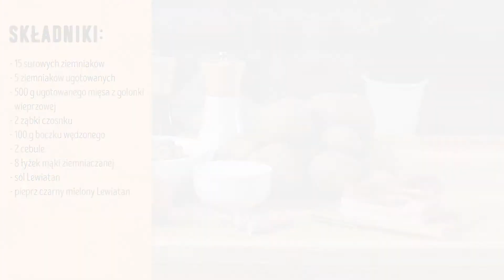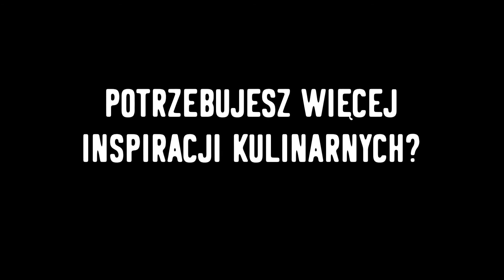Kartacze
Sprawdź nasz pomysł na pyszny obiad. Wypróbuj nasz przepis na kartacze i Gotuj z Lewiatanem!

Składniki:

15 surowych ziemniaków
5 ziemniaków ugotowanych
500 g ugotowanego mięsa z golonki wieprzowej
2 ząbki czosnku
100 g boczku wędzonego
2 cebule
8 łyżek mąki ziemniaczanej
sól Lewiatan
pieprz czarny mielony Lewiatan

Sposób przygotowania:

Ze startych surowych ziemniaków dokładnie wyciśnij do miseczki sok i odstaw na 10-15 min. Gdy na dnie zbierze się osad, zlej wodę z wierzchu, a pozostałą na dnie skrobię dodaj do startych ziemniaków. Połącz je z przeciśniętymi przez praskę gotowanymi ziemniakami, mąką ziemniaczaną oraz odrobiną soli. Wszystkie składniki wyrabiaj ze sobą do momentu, aż powstanie jednolita i zwarta masa. Do ugotowanego, oddzielonego od kości i zmielonego mięsa dodaj przeciśnięty przez praskę czosnek oraz jedną bardzo drobno pokrojoną cebulę. Dopraw składniki solą oraz pieprzem i dokładnie ze sobą wymieszaj. Tak przygotowane mięso przełóż na patelnię i smaż na małym ogniu przez 8-10 min. Z ciasta ulep kule wielkości jabłka. Spłaszcz je, na środek nałóż nadzienie z mięsa i uformuj podłużne, obłe pyzy podobne kształtem do grubego cygara. Wkładaj je pojedynczo do osolonej i wrzącej wody. Gotuj przez 25 min, następnie odsącz i okraś boczkiem podsmażonym z pozostałą, drobno posiekaną cebulą.
Smacznego!